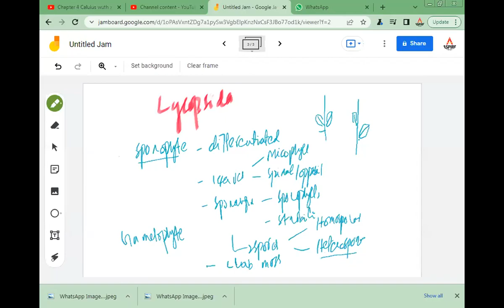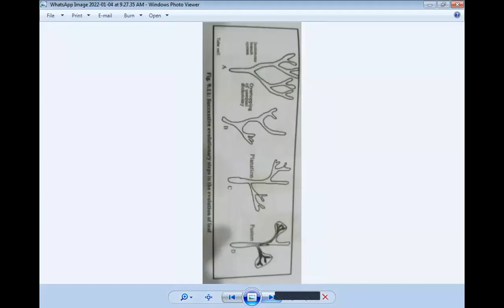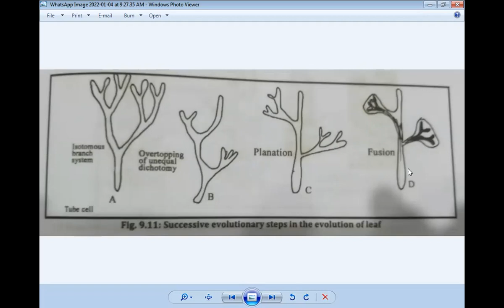Biology First Year Ch#9 Lec#6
Our Vision
Committed to channelizing the passion to transform a dream into reality to inspire those who aspire to excellence.